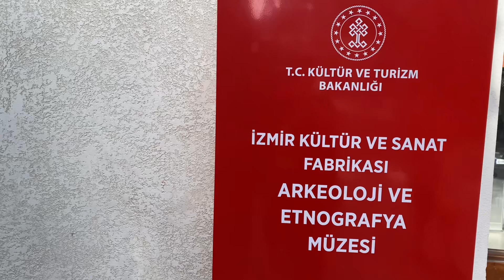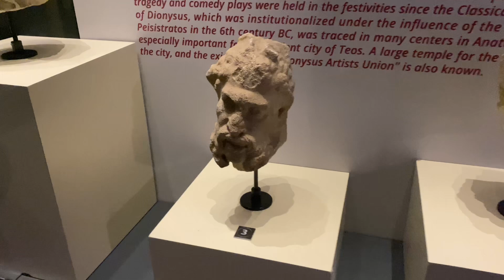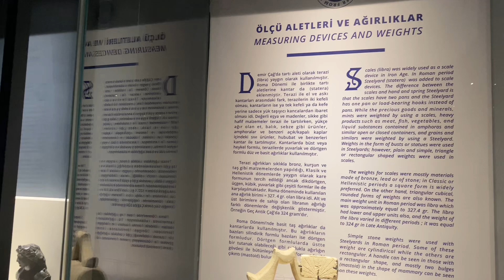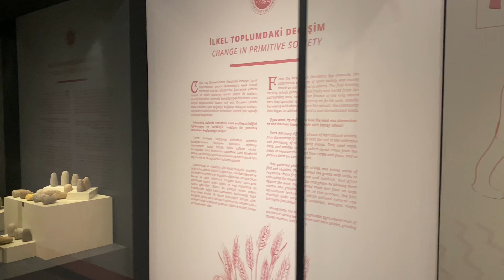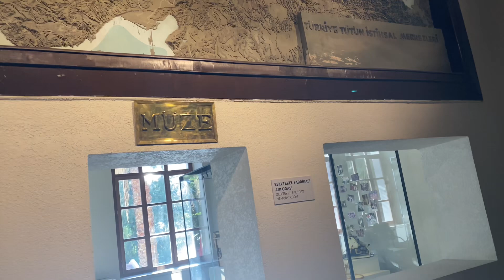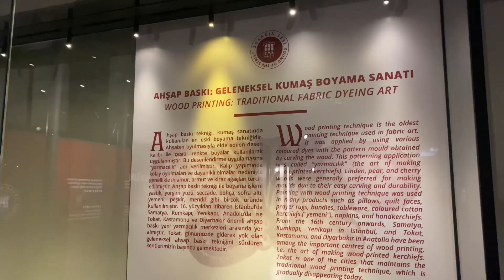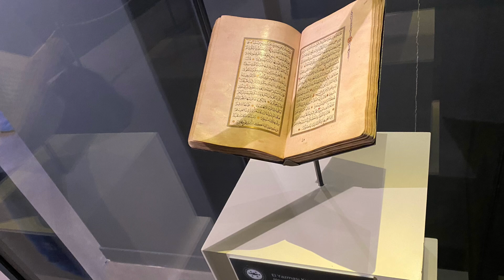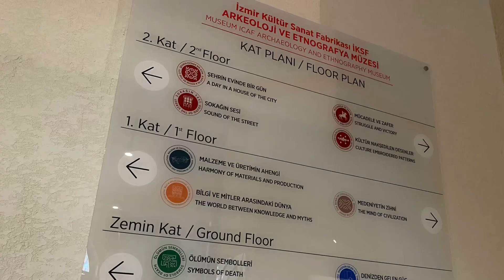İzmir Kültür ve Sanat Fabrikası Arkeoloji ve Etnografya Müzesi gezimizden kadrajımıza yansıyanlar🤳👍